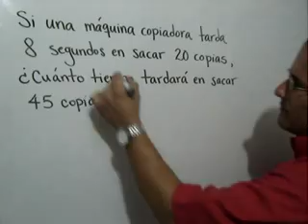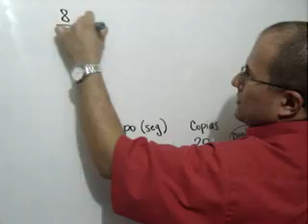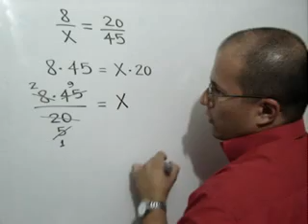REGLA DE TRES SIMPLE DIRECTA - Problema 2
En este video te explico cómo resolver el siguiente problema usando la Regla de Tres Simple Directa: Si una máquina copiadora tarda 8 segundos en sacar 20 copias, ¿Cuánto tiempo tardará en sacar 45 copias?